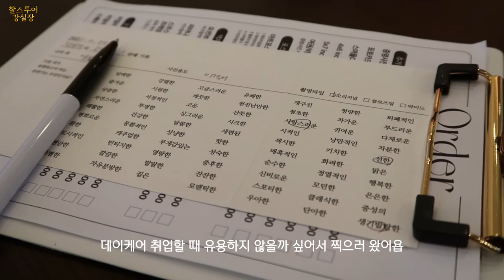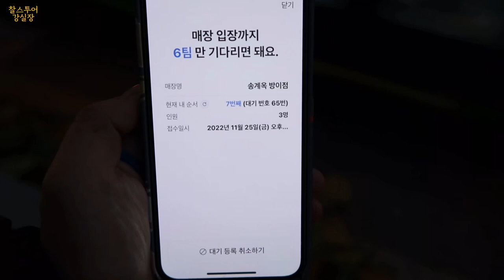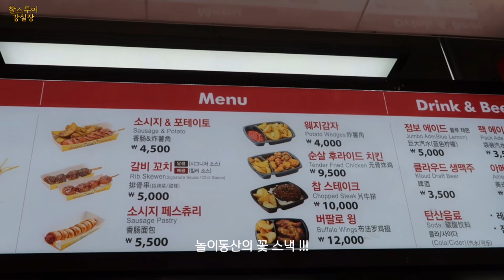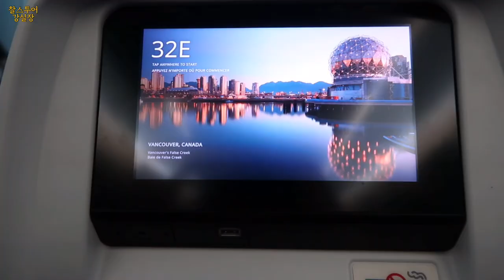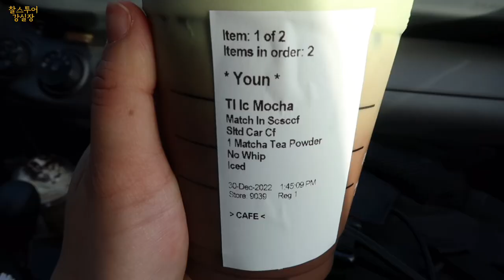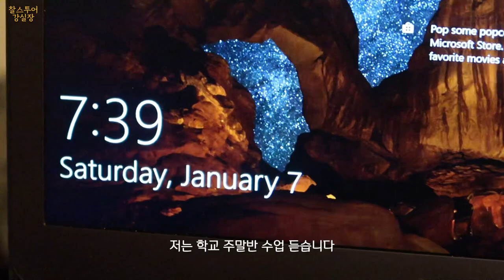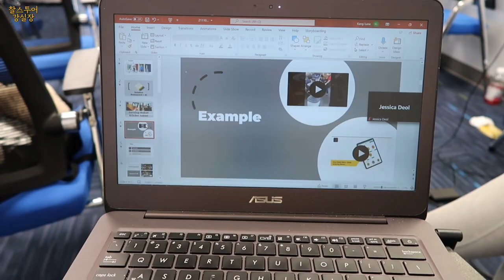VLOG 굿바이🇰🇷, 캐나다 백수의 데이케어 구직로그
인트로 [VITA]